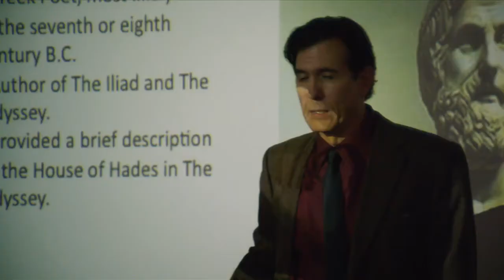Joseph Culp - Film/TV Clips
Actor Joseph Culp in various scenes from films and TV.